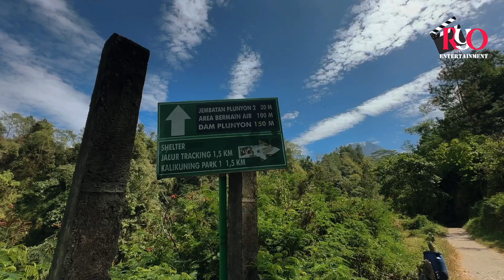JEMBATAN KALIKUNING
Halo teman-teman! Di video kali ini, kita akan mengunjungi salah satu lokasi ikonik yang digunakan dalam film KKN di Desa Penari, yaitu Jembatan Kali Kuning. Terletak di kawasan lereng Gunung Merapi, jembatan ini dikenal dengan suasana alaminya yang memukau namun juga sedikit mistis. Dalam film, jembatan ini digunakan sebagai latar yang kuat untuk menggambarkan nuansa misteri dan ketegangan cerita. Selain menyajikan pemandangan alam yang indah, tempat ini juga menyimpan cerita-cerita seram yang membuatnya semakin menarik. Yuk, ikuti perjalanan kita menjelajahi Jembatan Kali Kuning dan rasakan sendiri suasana magis yang ada di sini!